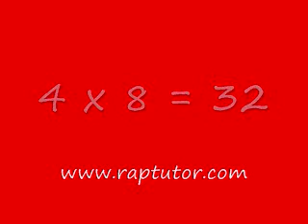Rap Tutor Multiplication Song, 4's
An easy way to learn multiplication.